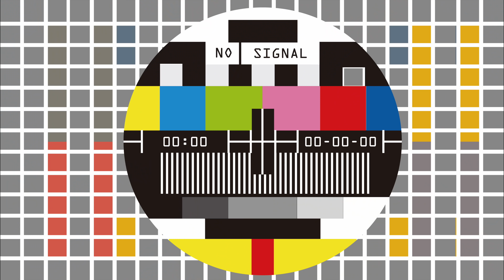【Mi SIS👧🏻】姐妹了解度挑戰賽🏆不斷挑撥離間💔終於看清了大家〰〰(Feat. Gigi、Lulu)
＊ᴛʜɪs ᴠɪᴅᴇᴏ ɪs ᴅɪʀᴇᴄᴛᴇᴅ ᴀɴᴅ ᴇᴅɪᴛᴇᴅ ʙʏ ᴋɪᴛʟɪɴɢ_＊

Mi sis超耐無合體拍片！
同朋友玩了解系列真係好爆笑
又可以了解大家多啲💓
希望你們喜歡 ❤
~ ○( º ㉦ º )○ ~ ○( º ㉦ º )○ ~ ○( º ㉦ º )○ ~ ○( º ㉦ º )○ ~